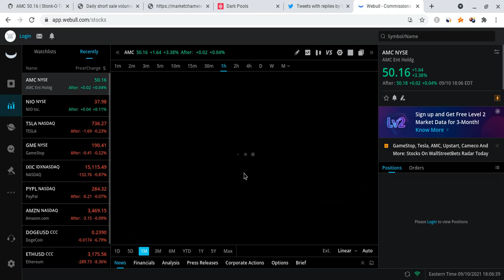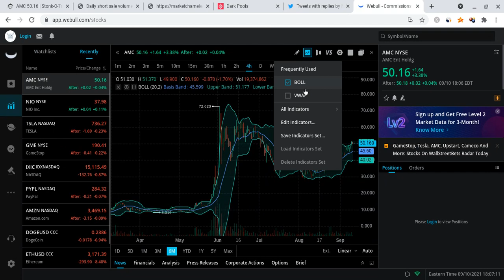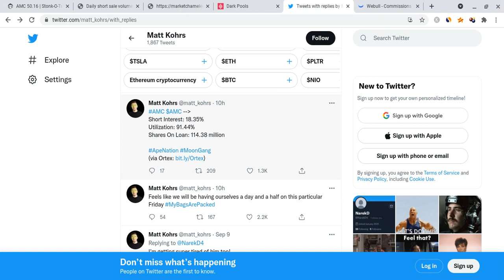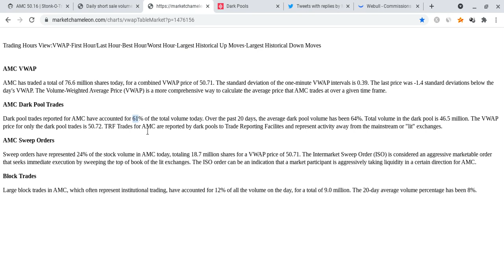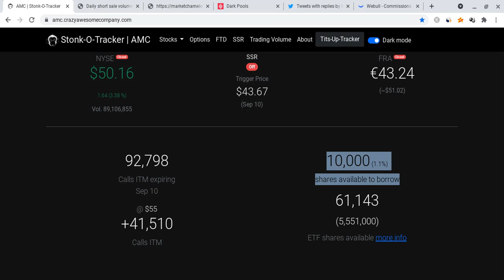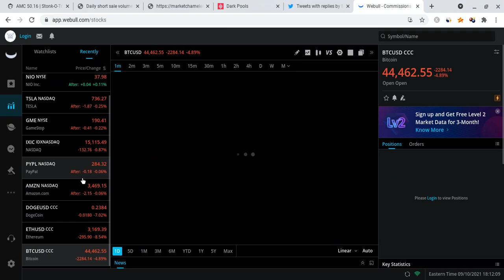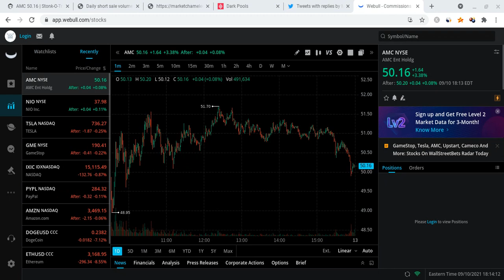🔥 CAN AMC BEAT $75 ON MONDAY? HUGE AMC PRICE PREDICTION! 🚀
Hello everyone!

Huge AMC update! AMC has beat the $50 level of resistance! I will give you my AMC price prediction! We have loaded the boat, and AMC has massive potential for the upcoming weeks! AMC to the moon! Enjoy this AMC price prediction! The bullish cycle for AMC is perpetuating!